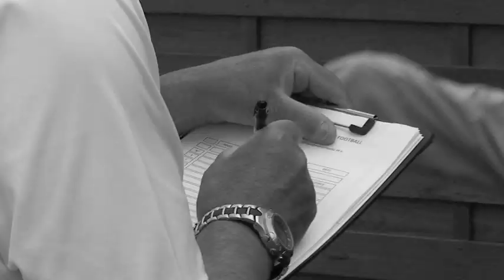CA Paris U11 Champions Finale départementale challenge Francis Bleuet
CA Paris U11 Champions Finale départementale challenge F. Bleuet 15 Mai 2010